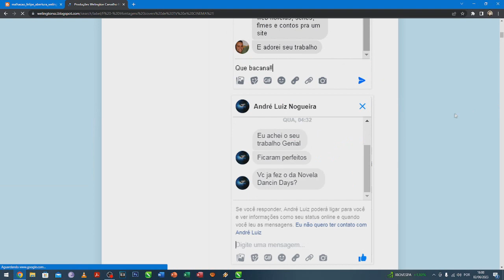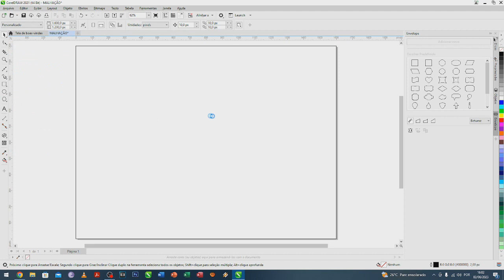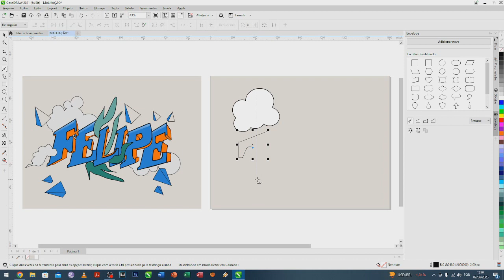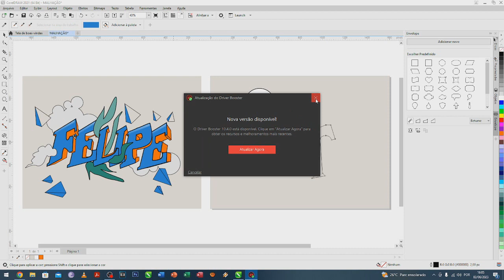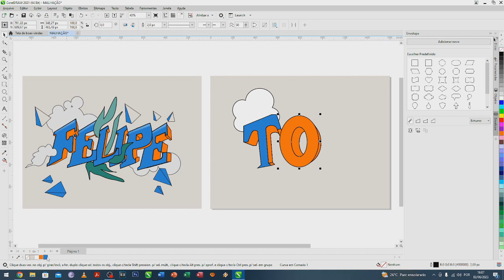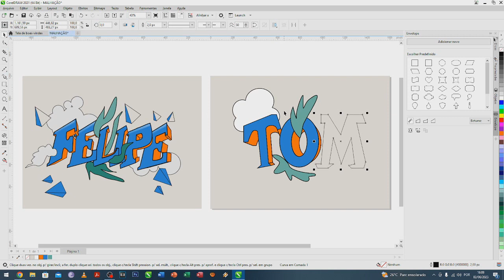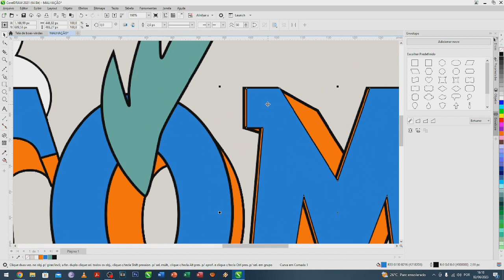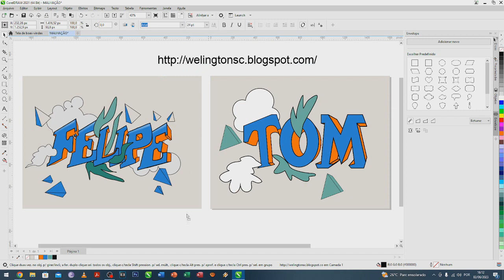Welington Carvalho - Designer 2023 - Montar fonte diferente no Corel Draw - Design no Corel Draw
Olá a todos do meu canal Welington! Muitos pedidos no blogger de como criei um nome no estilo do título de umas das edições de MALHAÇÃO da TV GLOBO. Fiz este vídeo mostrando isso e espero que goste. Você precisará do Corel Original.  Meu site com meu portfólio e carreira completa, confiram meus trabalhos, encomendem